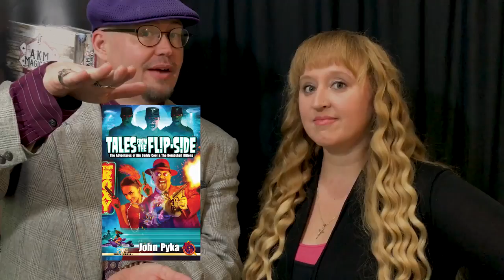Monopoly Game Review Roll N Go Game Review Show!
John Pyka and Dee Bartee review the best selling board game of all time, Monopoly!

Produced by John Pyka Productions.
Video edited by Andy Johnson of Warped Films